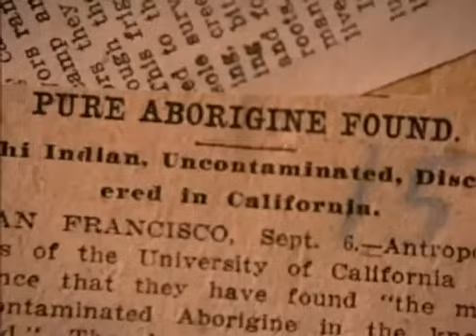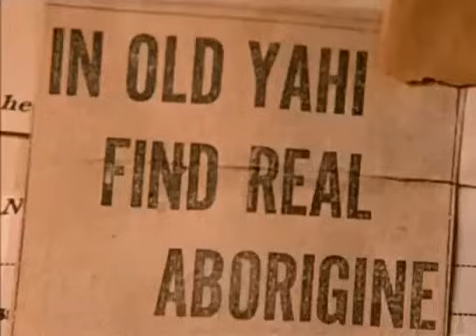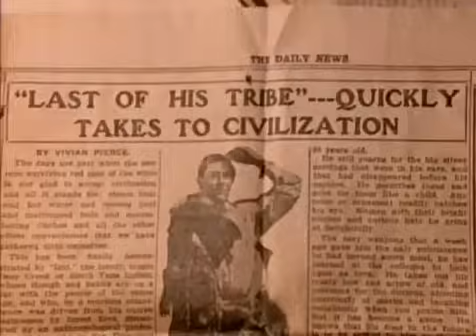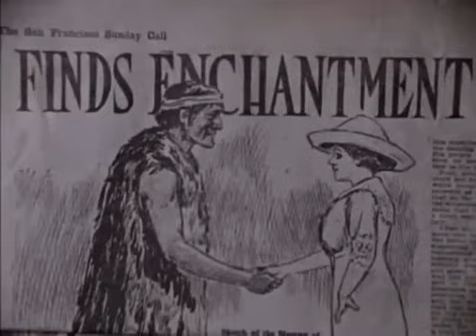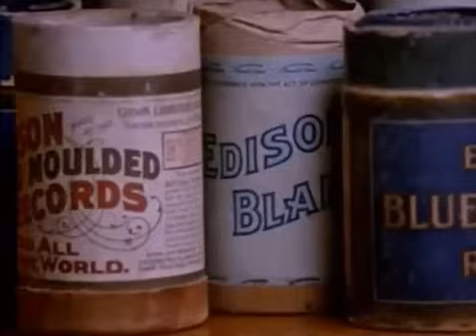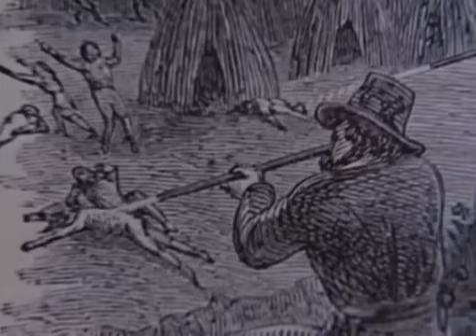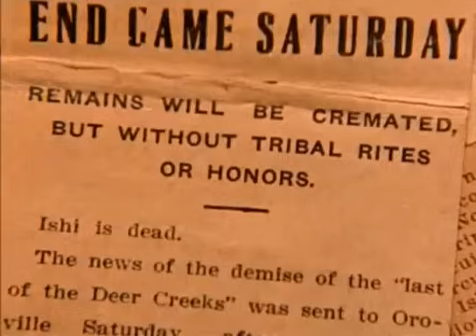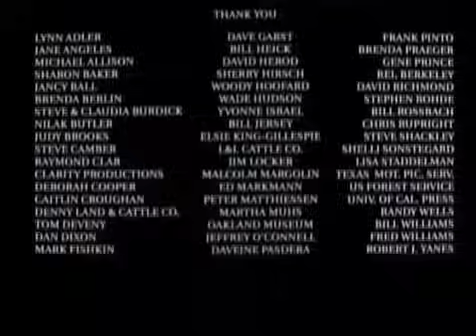The Last Yahi: Ishi